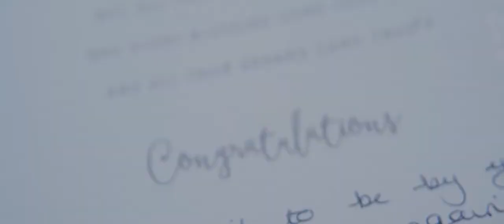Pampas Styled Micro Wedding in Parga, Greece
A film like micro wedding in Parga on the enchanting Epirus coast of mainland Greece for this gorgeous British couple who fell in love with its Greek character and traditional charm. A dreamy beach ceremony next to the brilliant blue Ionian Sea and reception at Four Elements, part of the stunning Irida Boutique Hotel. The sea and Venetian castle provided a stunning natural backdrop to a perfect Parga day decorated with pampas, roses and candlelight.